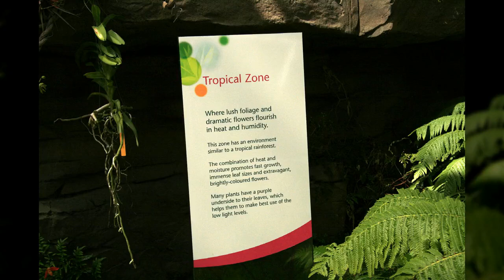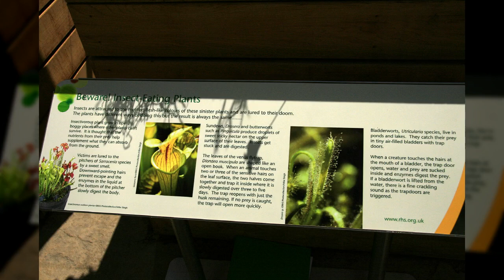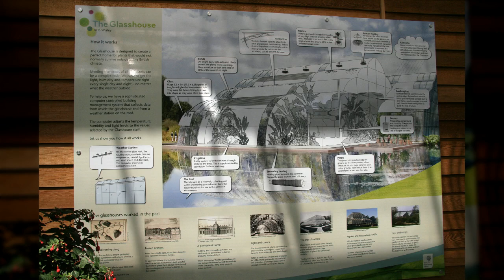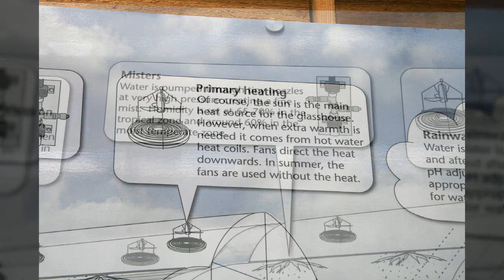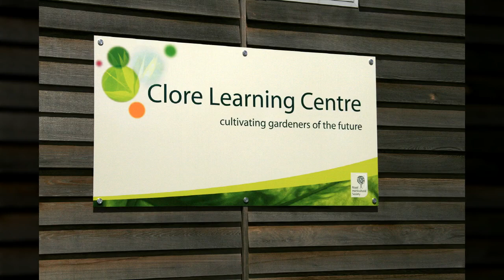영국 위슬리가든3